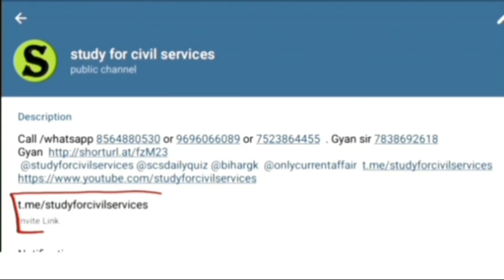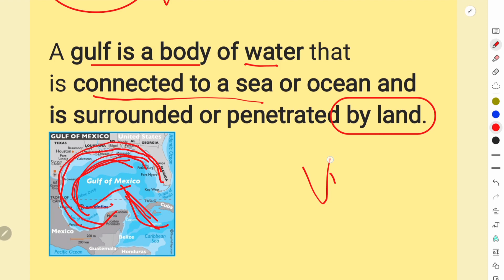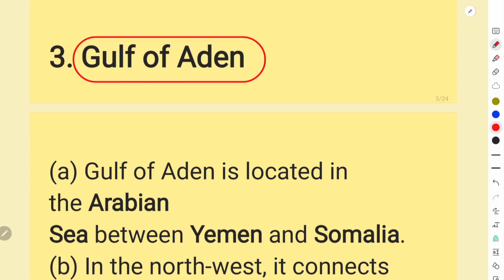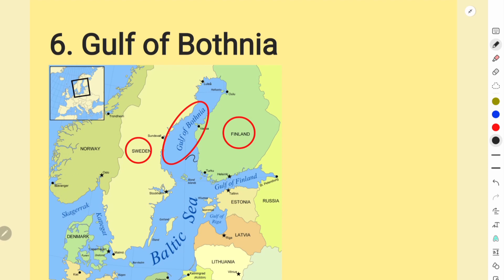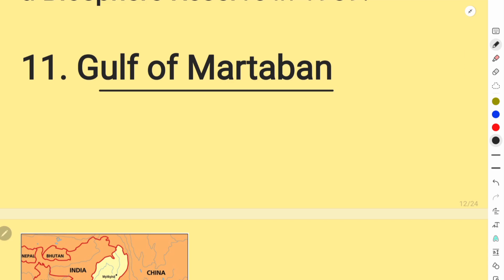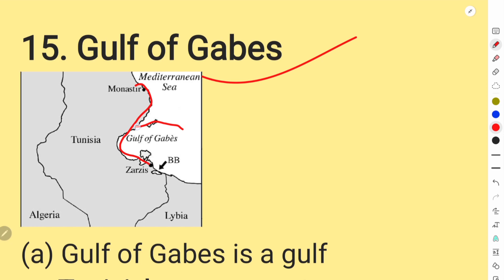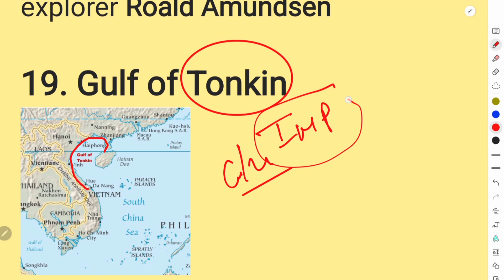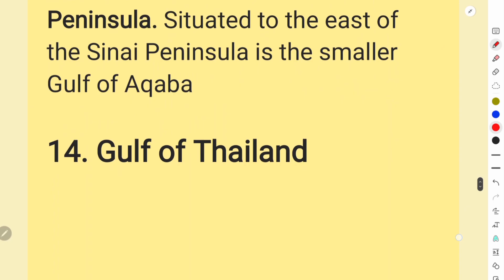Important Gulf Of the World 💯|World Geography | By Ashish Tiwari